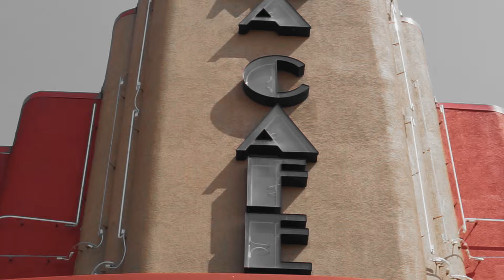comedy night promo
Comedy night at the cinema cafe july 19th